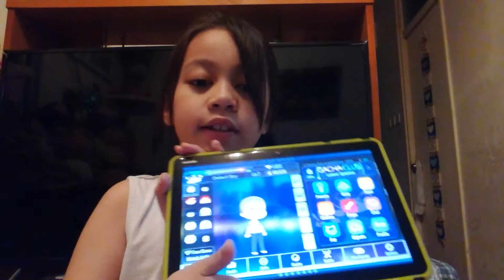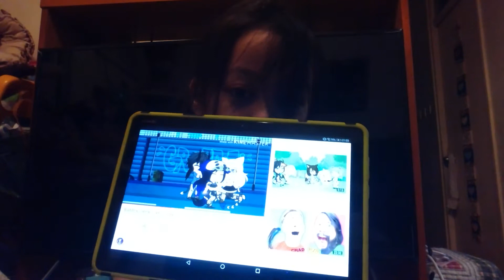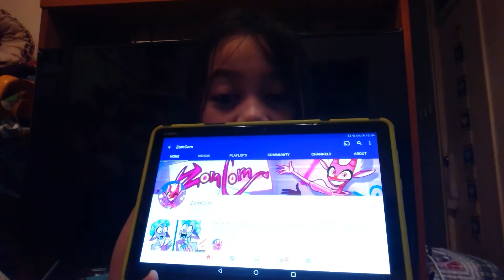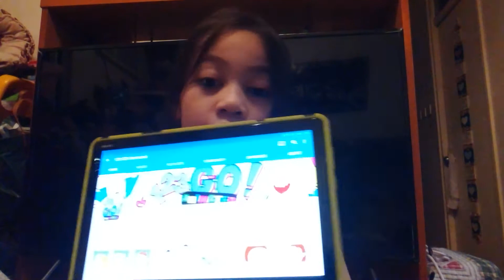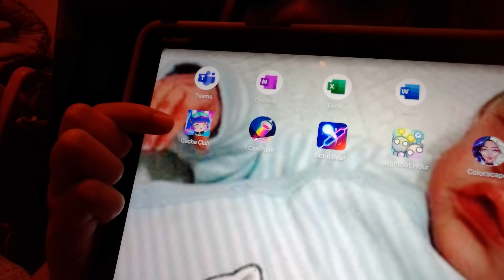KIRSTEN GAMING/REVIEW CHANNEL SOON